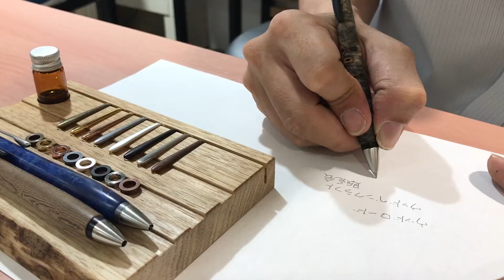こだわりの逸品！大阪が生んだ木軸筆記具「ウッドペンクラフト」ナガサワ文具センター本店にて販売会が決定！！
8月28日・29日に開催する『　ウッドペンクラフト販売会　』　のご案内です！

ナガサワ文具センター本店